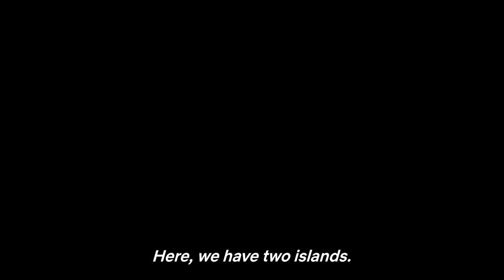Single’s Inferno | Official Trailer | Netflix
Singles stranded on a deserted island
Only couples can escape the hot inferno

Who will end up in paradise?
Single’s Inferno | A sizzling dating reality series
December 18, only on Netflix

Stranded and ready to mingle, flirty singles search for love on a deserted island they can only escape as couples for romantic date nights in paradise.